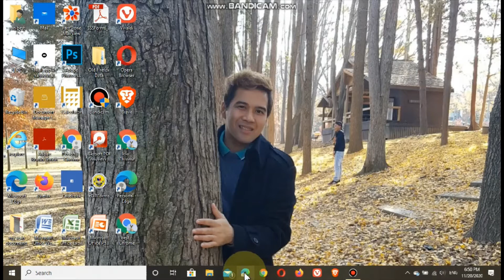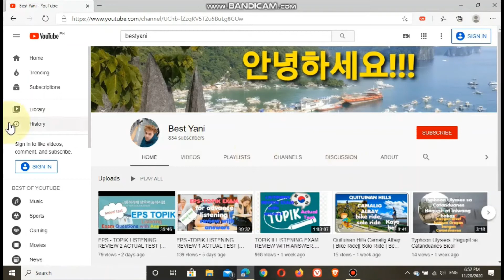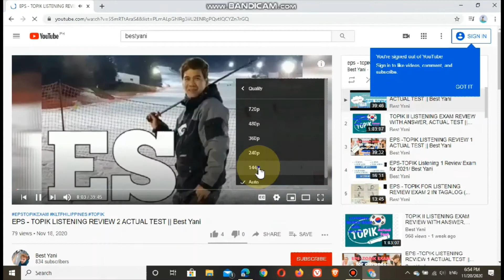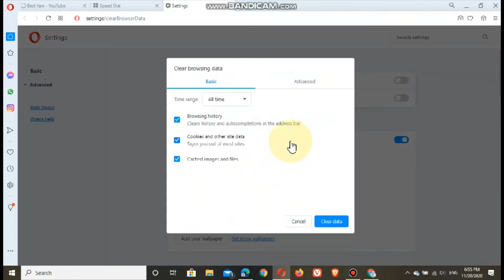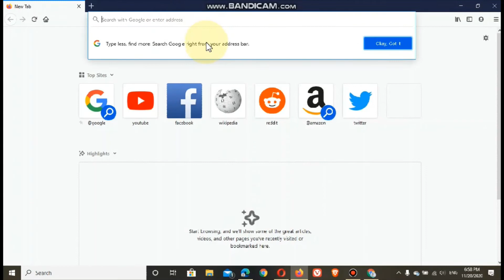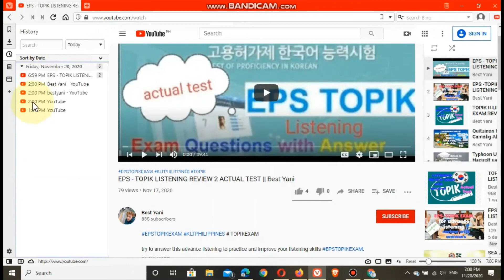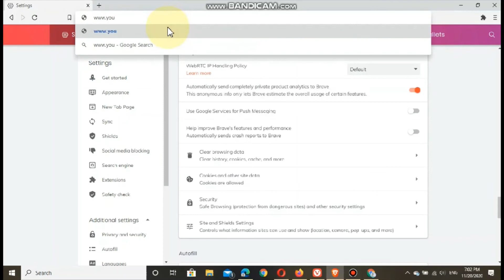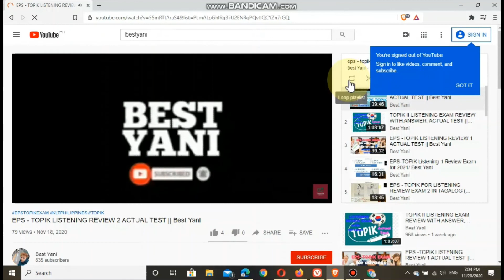Paano mabilis maabot ang 4000 watch hours sa YouTube gamit ang mga browser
0 public watch hours youtube,
0 public watch hours youtube 2020,
1st watch hours in youtube,
4 000 watch hours youtube